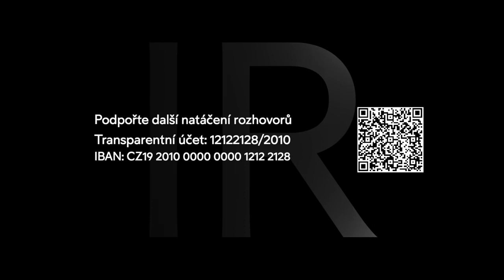Důkazy z Ukrajiny v roce 2014 - Marek Havlíček